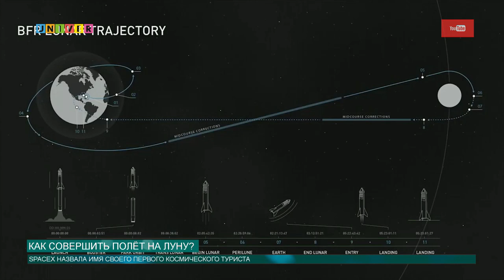Как совершить полёт на луну?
Первый космический турист отправится к Луне очень нескоро, считает эксперт КФУ. Профессор Юрий Нефедьев уверен, что японский миллиардер Юсаку Маэдзава не сможет через пять лет совершить облет естественного спутника Земли.